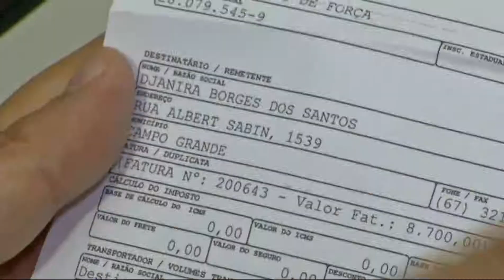Polícia prende dupla acusada de aplicar golpe em Campo Grande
A polícia prendeu uma dupla que aplicou um golpe no comércio para vender um motor de popa. Imagina que até imitar a voz de velhinha no telefone eles fizeram para enganar o comerciante.